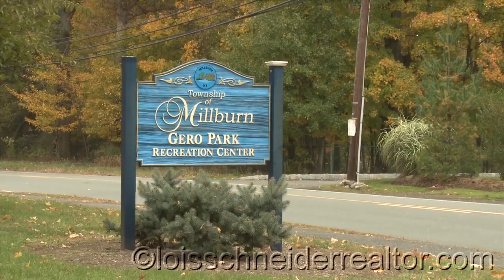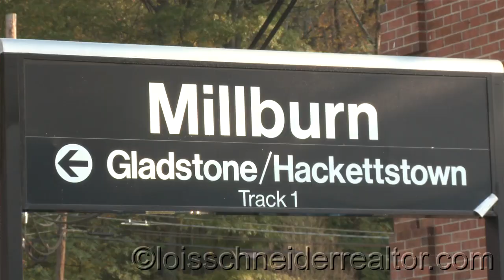Millburn/Short Hills, New Jersey Town Video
Take a tour of Millburn's lively downtown and Short Hill's upscale neighborhoods and see all this charming suburb has to offer!

Millburn/Short Hills, New Jersey Town Video presented by Lois Schneider Realtor, your New Jersey real estate experts in Summit, New Providence, Berkeley Heights, Chatham, Madison, Harding, Short Hills, Millburn, and surrounding areas.